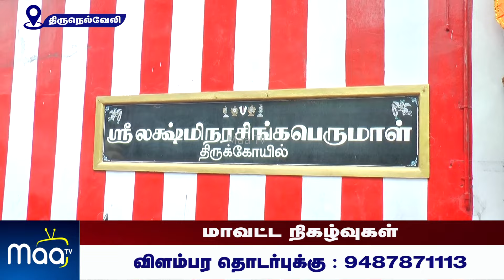ஸ்ரீ லெஷ்மி நரசிங்க பெருமாள் திருக்கோயிலில் நரசிம்ம ஜெயந்தி விழா | NellaIMaaNews